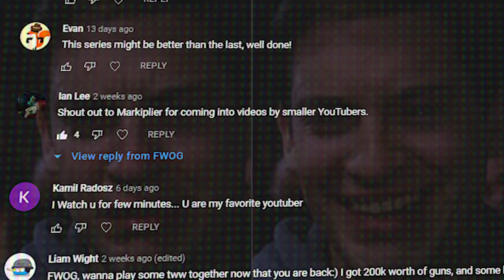Finding A LEGENDARY Cave Bear! (Worth 5000$+) | {The Wild West Roblox - [Season #2 Episode #2]}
This one was really fun to record and edit, I hope you enjoyed it lol. I love yall so much, cya later.

- FWOG Leader